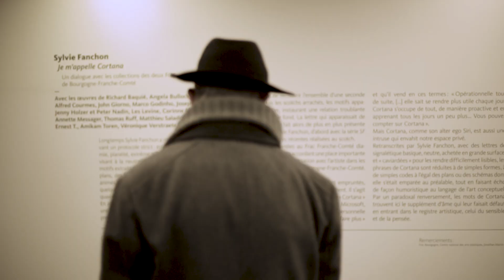Hyperlapse : Prés-de-Vaux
Pour ce nouvel hyperlapse, l’artiste protéiforme Didier Viodé s’est attaqué aux Près de Vaux.
Attention à l’uppercut visuel, mais pas d’inquiétude, celui-ci est baigné de douceur.
De l’immortalisation du Doubs façon Courbet aux mouvements de caméras dignes de Jonas Mekas, ces Prés de Vaux by Didier sont au plus près de vous.
Et pour les nostalgiques de la désaffectée Rhodiacéta, une petite surprise vous attend.
Bref, jetez-y vos deux yeux, d’ailleurs, cela ne vous prendra pas plus d’une minute.
Emotion garantie.